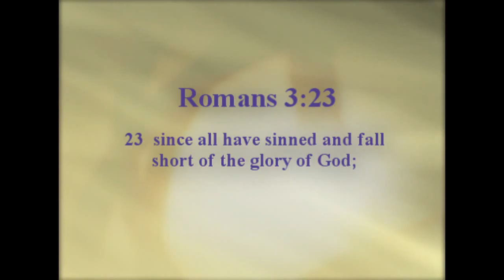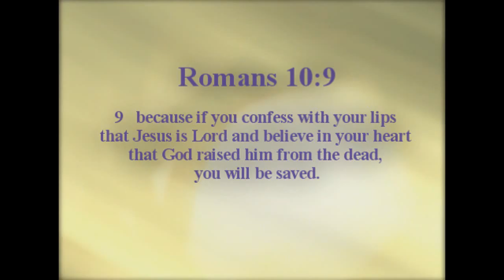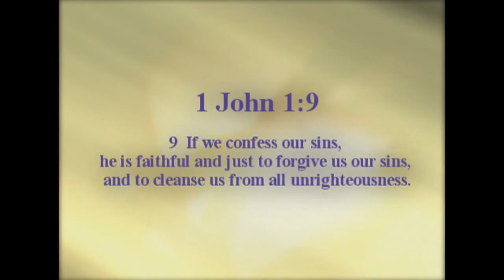"Don't Leave Your Faith" - Pastor Kevin Webb - October 27, 2013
"Don't Leave Your Faith"
Love Fellowship Believers
Pastor Kevin Webb
October 27, 2013
Scripture: Habakkuk 2:3-4